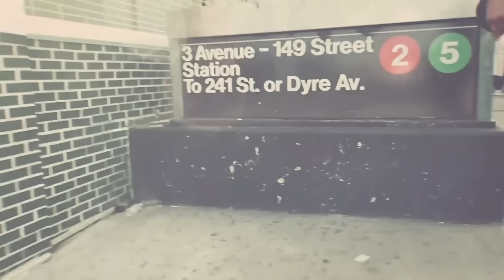Pharoahe Monch - It Was Magic (Explicit Video) Ft. KRS-ONE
Check out the brand new Mix video of Pharoahe Monch Ft. KRS-ONE for the track "It Was Magic". It's an explosive collaboration over a beat crafted by Black Bear Beats.
a
🔗 Track Title: 🎵It Was Magic🎵

Experience the lyrical mastery of Pharoahe Monch and KRS-ONE in 'It Was Magic.' This track brings hard-hitting verses and powerful storytelling from two of hip-hop’s most respected icons. A perfect blend of sharp lyricism and captivating beats, this song is a must-listen for true hip-hop heads. Elevate your playlist with this collaboration that showcases raw talent and timeless flow.

🎶 Stream the track on all music platforms by Black Bear Beats:

Amazon Music

Don't miss out on this unique collaboration between two rap heavyweights.